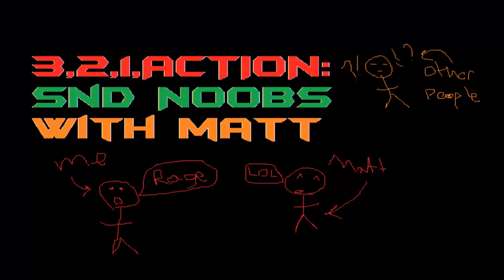MW3 Live[Ep.3] SnD n00bs with Matt: Rage At it Finest...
We made People Rage, Matt made me Rage.
Like the video to show me some love;]